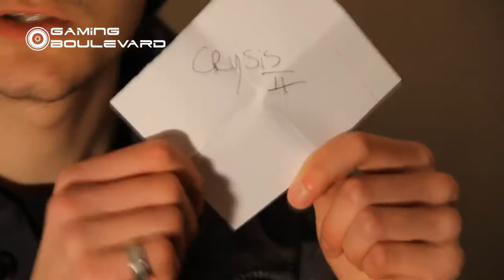Gaming Boulevard: Who Plays The Game Anyways - 3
This time around a famous villain will try to own everyone on Crysis 2, find out who!